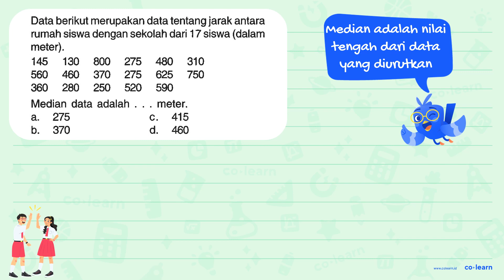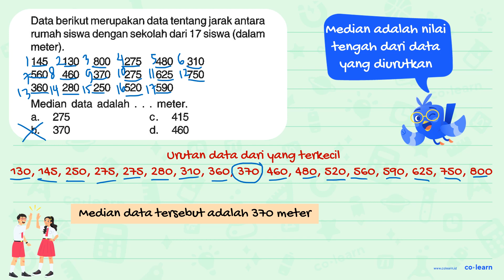Data berikut merupakan data tentang jarak antara rumah siswa dengan sekolah dari 17 siswa (dalam ...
Data berikut merupakan data tentang jarak antara rumah siswa dengan sekolah dari 17 siswa (dalam meter) . 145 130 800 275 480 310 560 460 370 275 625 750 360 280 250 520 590 Median data adalah meter. 275 415 a C b_ 370 d. 460

Topik atau Materi: Median - Statistika 6 - Statistika - Matematika Kelas 6 SD - K-13

00:00 : Bedah Soal
01:00 : Konsep, rumus dan pengertian Median
01:18 : Langkah penyelesaian soal
01:28 : Jawaban akhir
01:58 : Penutup